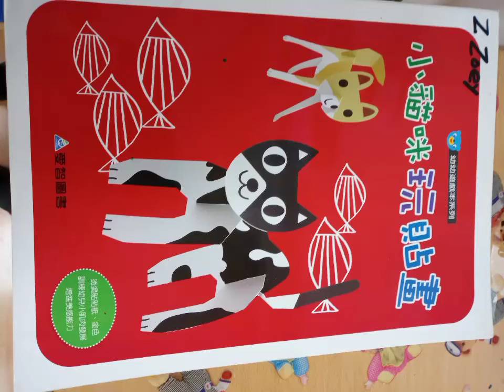晨光幼兒園-幸運草(111.03.03)語文課【撕貼練習】